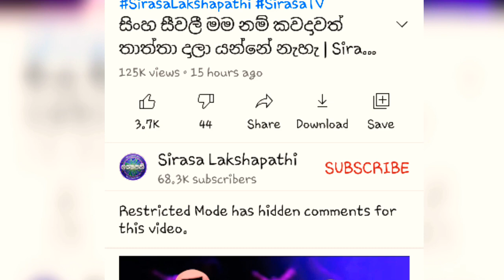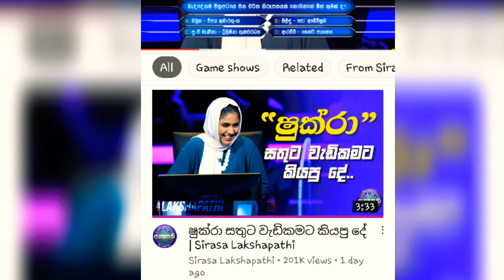Sirasa ලක්ෂපති Shukra මුණව්වර් Hot News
Sirasa ලක්ෂපති Shukra මුණවීර Hot News

television networkSirasa TV is a digital, terrestrial television network in Sri Lanka. It is the sister channel of 'TV One' (Previously MTV Channel and MTV Sports) which was established in 1992. Sirasa TV was started in 1998 as a sister to its radio network Sirasa FM. Sirasa TV is owned by the Sri Lankan business conglomerate The Capital Maharaja Organization Ltd together with Gregson Holdings Ltd. Since then, another multi-national company - International Media Management - has also invested in MTV. It broadcasts its programs mainly in Sinhala.

Sirasa Lakshapathi - Home | Facebook

Sirasa Lakshapathi. 63689 likes · 6811 talking about this. Welcome To Sirasa Lakshapathi - Season 8 Official Page...! Who Wants to Be a ...

Sirasa Lakshapathi - Posts | Facebook

The hour of excellence Sirasa Lakshapathi | Saturday and Sunday night 7.30 # SirasaLakshapathi thisweek sirasatv # wwtbam lka.

Sirasa LakshaPathi Millionaire Sirasa Sinhala Sri Lankan ...

Sirasa LakshaPathi Sirasa Sinhala Sri Lankan Game Show, ThrimanaTV: Sinhala Sri Lankan TV Programs, Variety TV Shows, Teledrama, ...

￼sirasatv.lk › tag › sirasa-lakshapathi

Sirasa Lakshapathi – Sirasa TV

0:43

සහකම්පනයට ඉඩදෙන්න – Sirasa Lakshapathi – සෙනසුරාදා සහ ඉරිදා රාත්‍රී 7.30 ...

Sirasa Lakshapathi 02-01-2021 - video Dailymotion

ඇය..
එස්.එම්.එස් හිගාකෑවේ නැත.
ප්‍රවීනයන් යැයි තමන්ම කියාගන්නා රෑකඩ වල ඇනුම් පද ඇසුවේ නැත...
තමාට නැති දේ ගැන කිසිත් කතාකලේ නැත..
අනුකම්පාව ලබා ගැනීමට කදුලු සැලුවේ නැත...
විශ්වාස කලේ.මව පියා හා තම ආත්ම ශක්තිය පමනි..
පුහුදේ සම්බන්ධව වචනයකදු කතා නොකලේය..
කතා විලාශය ප්‍රවීනයකු මෙන් විය.
කතා කල යුතු සියළු තැන් වලට ඇස් ඇරෙන්නට සිනහසී කතා කලේය..
සැබවින්ම අලංකාර රූ සපුවකි. මුකරි කටකි. පින්බර මුහුනකි.ඇවිදින පුස්තකාලයකි.
යදම් වලින් එපිටට ගොස්
ජාත්‍යන්තරය දිනන්නට සුභ ප්‍රාර්ථනා..ලෝක අහිමානයේ ශ්‍රීලාංකේය සන්නාමය.ෂුක්රා..